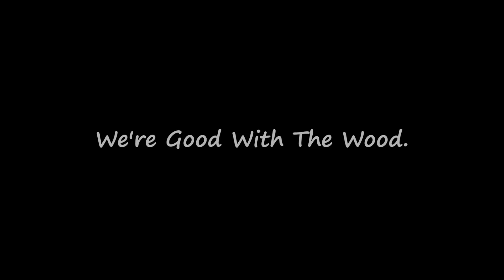OFF GRID CABIN LIFE Building Stone Walls, Firewood, Forest Finds and Bug Out Laughter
In this episode, I'm adding more stones to my retaining wall project and showing some of the fun projects we've got going on at the off grid cabin.

Enjoy our FREE RECIPES and our PHOTO ALBUM at the FRIENDS OF FRANKIE AND THE BOSS

Video of icebox:
Video of Gas Refrigerator:
Propane Freezer: